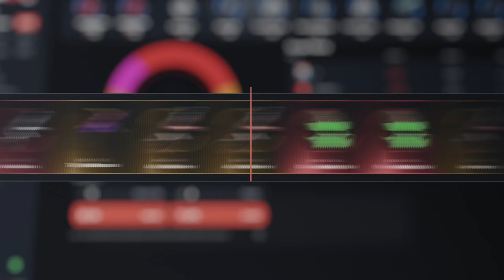LOS MATO FUERA DE SU BASE PERO ERAN DEMASIADOS! | RUST Gameplay Español